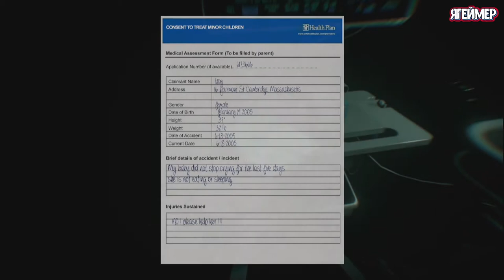ZAAM ПОЛНОЕ ПРОХОЖДЕНИЕ ВСЕ КОНЦОВКИ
ZAAM - психологический хоррор-игра от независимого разработчика Alon Zubina. Геймер берут под свой контроль человека, чья маленькая дочь пропала без вести. Поиски маленькой Люси переносят вас не в обычные место в сюрреалистическую игровую среду, где ваши собственные воспоминания начинают распутываться. Когда вы вспомните все перед вами откроется зловещая история об отношениях между отцом и дочерью. Игроки должны с умом выбирать, как поступить в той или иной ситуации, поскольку решения, которые вы принимаете в игре, как утверждают разработчики повлияет на на ход жизни Люси.
Разработчики вдохновленные фильмами Джона Карпентера и Дэвида Кроненберга, а также интерактивными триллерами, такими как SOMA , Gone Home и Layers of Fear , ZAAM основан на реальных событиях или, скорее, на двух реальных событиях : нераскрытом исчезновении Мадлен Макканн. в 2007 году и убийство Роуз Пизем в 2008 году. События в игре происходят в Массачусетсе 2009 года, и «из уважения к мертвым имена были изменены». История в любом случае кажется гораздо более психологически сфокусированной, чем исследовательской, и призвана вызвать  нереальное состояние с мрачной и жуткой атмосферой, и незабываемым финалом.
Если у вас сильные нервы и вы устойчивы к эмоциональным потрясениям,а так же любите психологическей хоррор-игры то история Люси именно для вас.